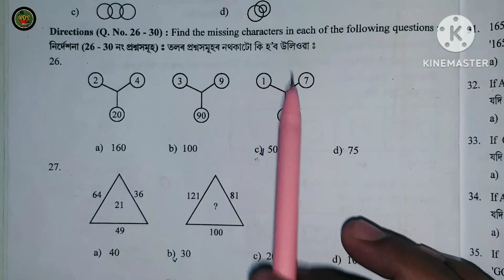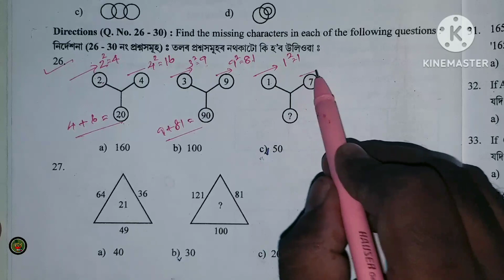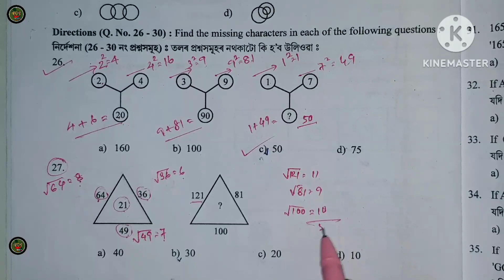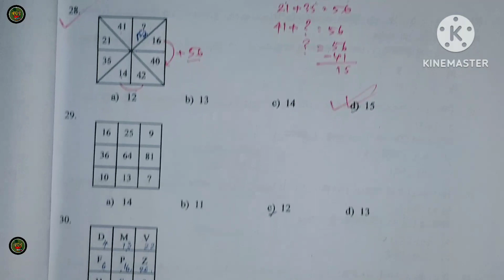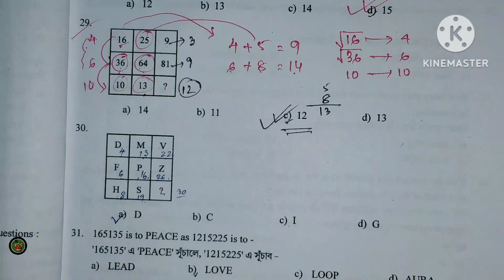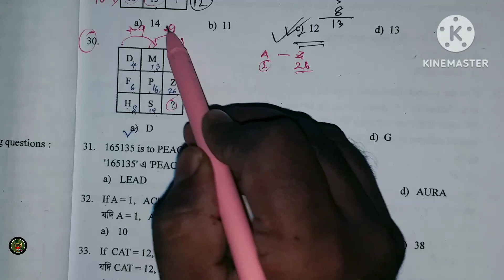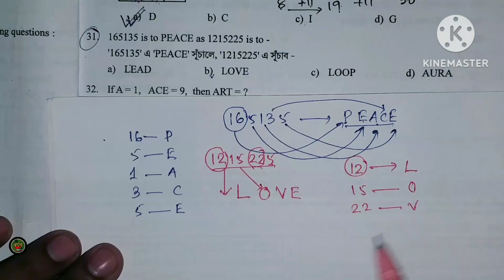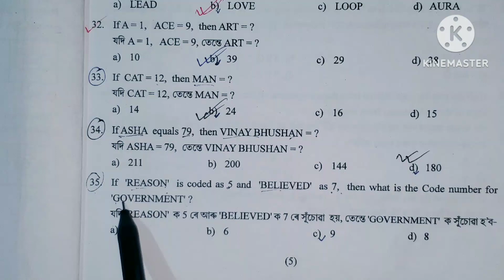NMMS EXAM 2023 PAPER 1 MAT PROBABLE QUESTION PAPER DISCUSSION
Name of Exam: National Means Merit Scholarship Examination, 2023

Name of Scheme: National Means Merit Scholarship (NMMS) Scheme

Name of Organization: Directorate of Secondary Education, Assam

Total Seats in Assam: 2411 Seats

Type of Exam: Written Exam (OMR)

Medium of Exam: Assamese and English

Type of Question: Multiple Choice Question (MCQ)

Date of Exam: 18th November 2023

No of Exam Centres: 103 Centres

Other Details of NMMS Exam: The subject details including marks details and schedule will be as follows.

Subject Total Marks Timing
Mental Ability Test (MAT) 90 10:00 AM to 11:30 AM
Scholastic Aptitude Test (SAT) 90 1:00 PM to 2:30 PM

nmms 2023,
nmms exam 2023,
nmmmss 2023,
2023 nmms exam,
sat solution 2023,
maths solution 2023,
science nmms 2023 assam,
nmmss schoolaship 2023,
nmms 2023 maths solution,
nmms syllabus 2023 class 8,
nmms 2023 assamese medium,
nmmss paper solution 2023,
assamese medium nmms 2023,
nmms result 2023 8th class,
nmms 2023 mat paper discuss,
all india scholarship 2023,
nmms exam 2023 question paper,nmms exam paper 2023 syllabus,2023 scholarship for students